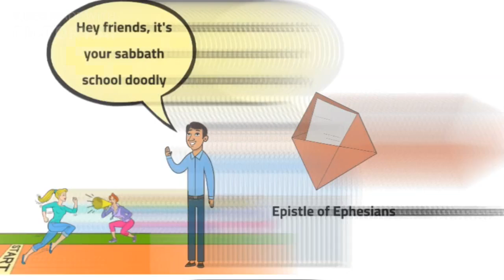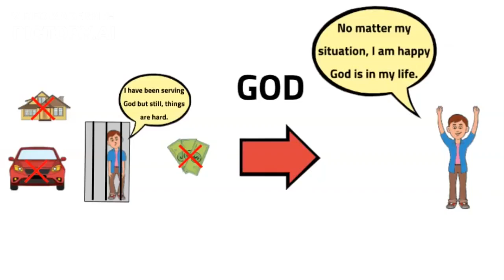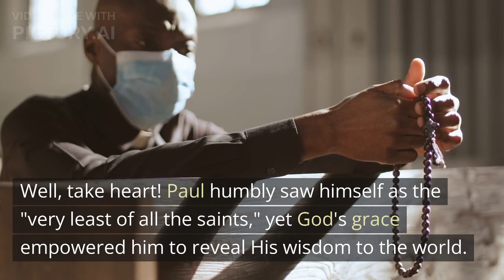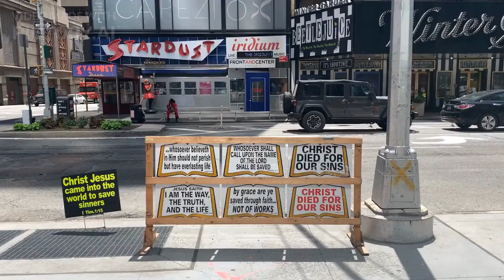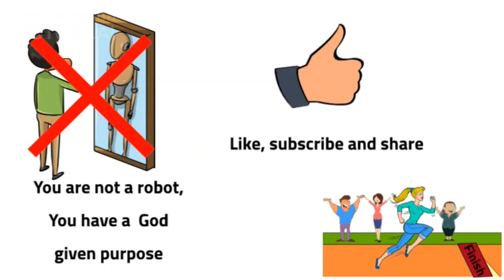Q3E6: Have you ever felt you're not as good?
Exploring Ephesians 3